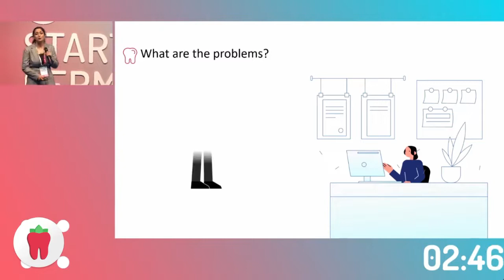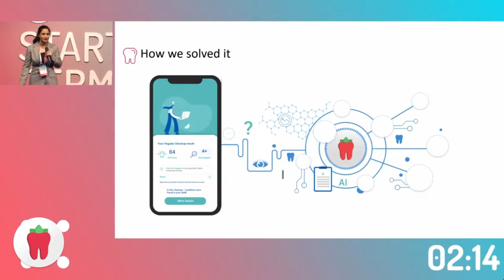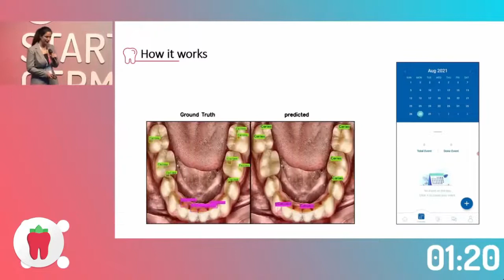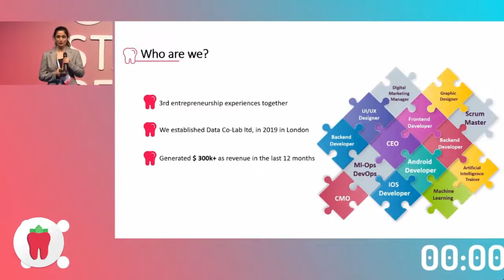Germany startup tour 2021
This is the story of StrAIberry startup, going international Q&A for global business‼️

Hosted by Chamber of Commerce and Industry Düsseldorf.

During this contest,
you will learn the strategies that companies use for internationalization and market access. In addition, you will get familiar with terms and conditions you might encounter in international contracts and you will learn which laws and regulations you have to follow if you want to import goods to Germany from outside of EU, or to export from Germany.